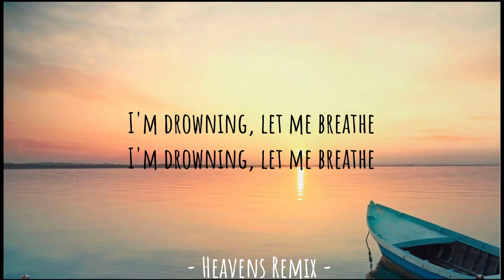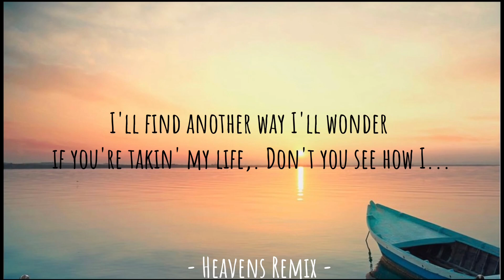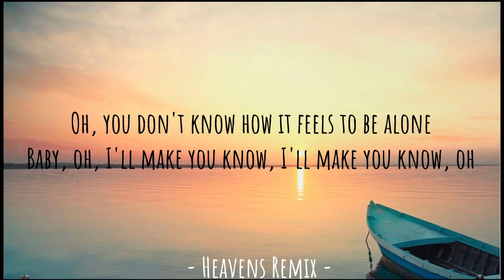BoyWithUke - Toxic (Lyrics)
But you never showed for me when I was ringing your cellphone

Counting my hours and knocking on wood

You took my pride away, but
You cannot take my life
I'll find another way
I'll wonder if you're takin' my life